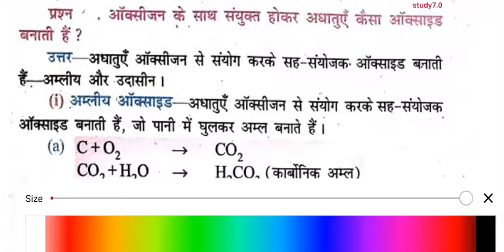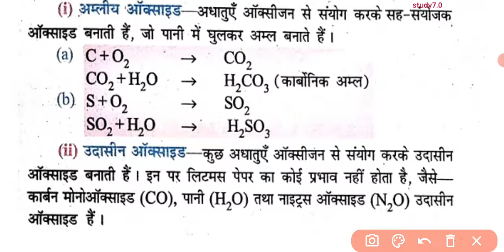ऑक्सीजन के साथ संयुक्त होकर अधातुए कैसा ऑक्साइड बनाती है?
🔥Hard work is key of success 🔥🔥